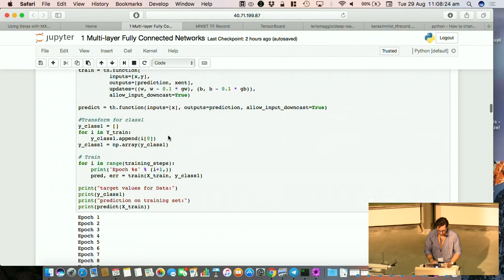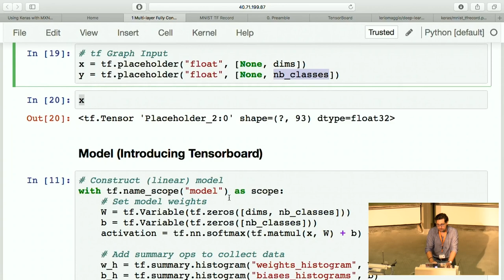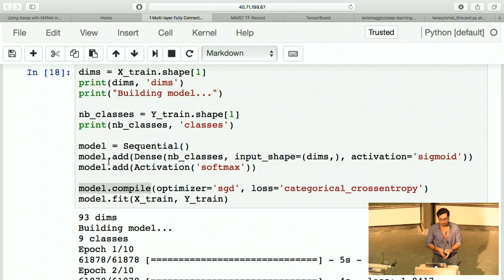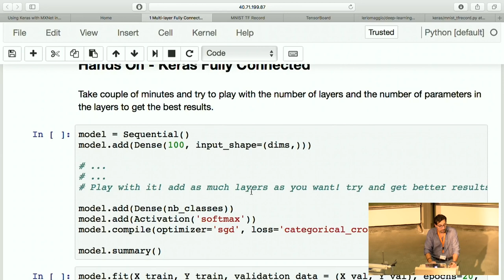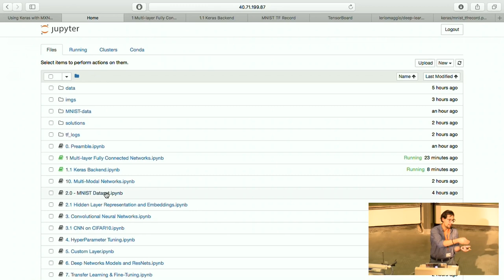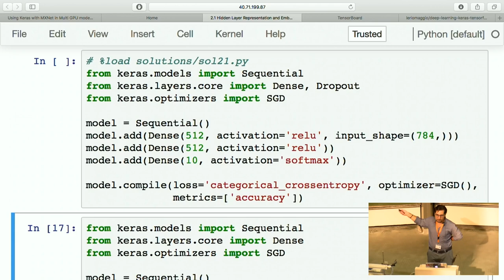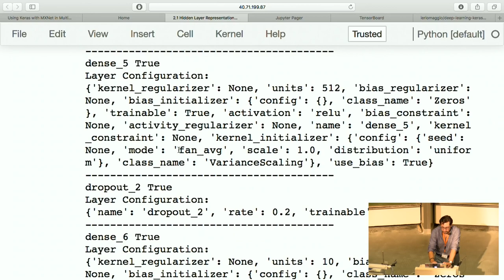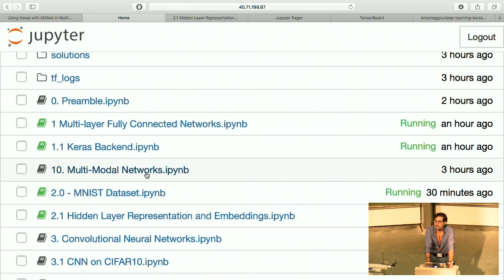EuroSciPy 2017: Keras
Presenter: Valerio Maggio